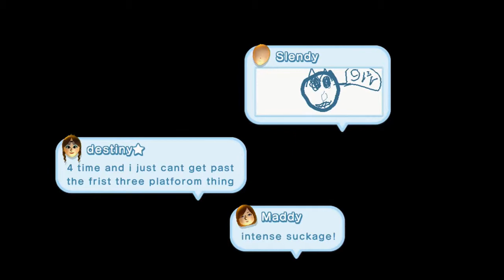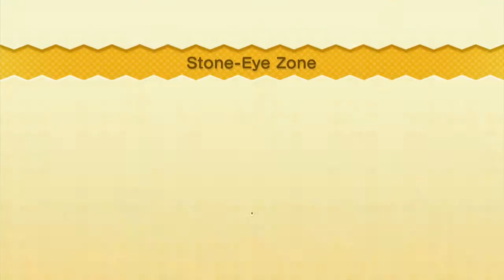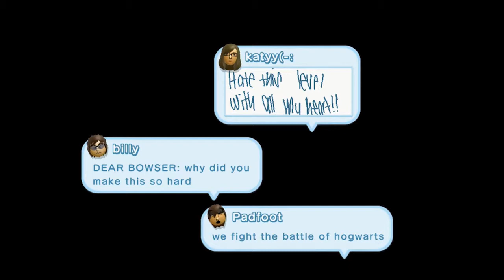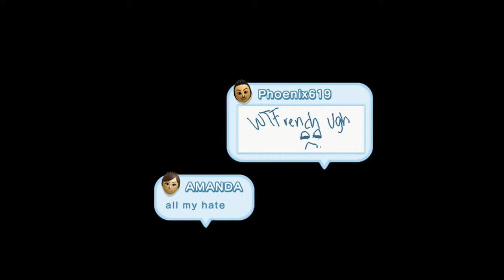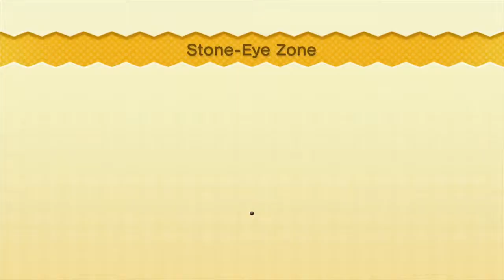New Super Mario Bros. U w/ Chance & Snow P.2 | I'm Bold as F%$#!!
The New Super Mario Bros. U playthrough is here!! Join me and crypticsnowman as we screw each other over and occasionally help each other out. Let's a play!